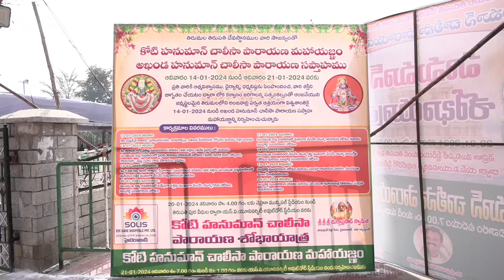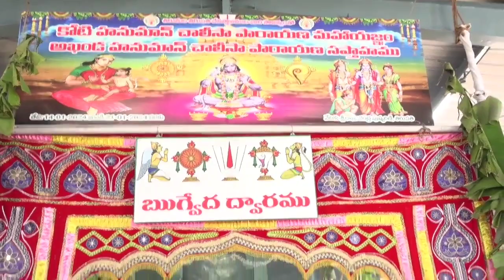మోహన్ బాబు విద్యాసంస్థల వద్ద కుటుంబ సభ్యులతో కలిసి భోగి వేడుకల్లో పాల్గొన్న సినీ నటుడు మోహన్ బాబు